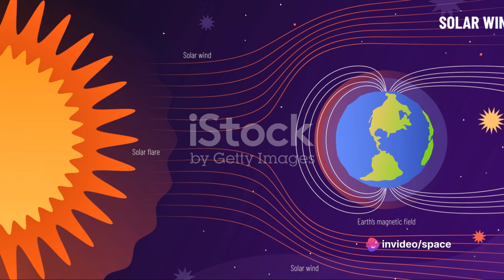Aurora Borealis: A Symphony of Lights, HD 1080p Video Quality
Today, I am beyond excited to share something truly mesmerizing and awe-inspiring with you. Are you ready to witness one of nature's most breathtaking and enchanting phenomena from the comfort of your own screen?

I'm thrilled to present a visually stunning journey that will transport you to the ethereal realms of the northern skies—the mesmerizing and captivating Aurora Borealis, also known as the Northern Lights.

Imagine yourself surrounded by the serenity of the night, blanketed under a canopy of stars, as vibrant hues of green, purple, and blue dance and swirl across the darkness. These cosmic curtains of light, the Aurora Borealis, are a breathtaking spectacle that captures the imagination and leaves a lasting impression on all who have the privilege to witness them.

In this video, we've curated an enchanting collection of some of the most captivating and breathtaking photographs of the Northern Lights. Each image is a testament to the sheer beauty and otherworldly charm of this natural wonder.

So, if you're in need of a moment of tranquility, a peaceful escape, or simply want to behold the wonders of our planet's celestial ballet, this video is for you. Get ready to immerse yourself in the beauty of the Aurora Borealis, allowing yourself to be carried away on a serene and enchanting journey through these captivating visuals.

Sit back, relax, and let the beauty and wonder of the Northern Lights wash over you, as we embark on this mesmerizing visual odyssey together."

Remember to create a visually captivating video that complements the introduction, allowing viewers to immerse themselves fully in the beauty of the Aurora Borealis. Offering gentle background music or calming sounds of nature can further enhance the relaxing experience.